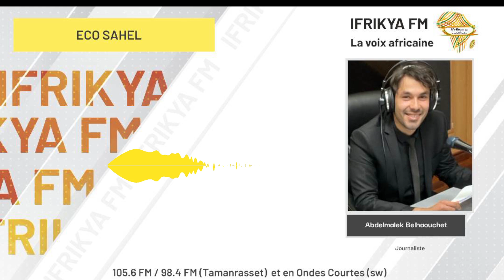Situation économique au Mali : nouvelle émission "Echo Sahel" présenté par Abdelmalek Belhaouchet.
Analyse des défis actuels de l’économie malienne dans ce nouveau numéro d'"Echo Sahel", présenté par Abdelmalek Belhaouchet.
Interventions de Nazim Sini spécialiste des questions internationales, Mahfoud Kaoubi, analyste en économie, ainsi que les chefs d’entreprise Samuel Hakizimana, Mazhoura Lahiani.